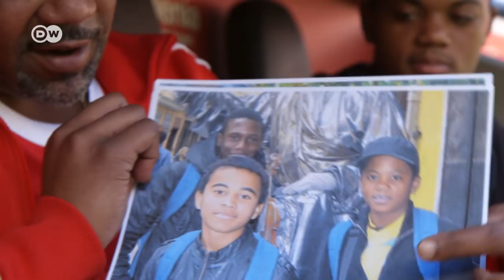Leon Bailey - from Jamaica to Leverkusen | Interview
Leon Bailey is from Jamaica – just a land of reggae, jerk chicken and sprint superstars? Kick off! Life reporter Kres Harrington met Leverkusen’s striker to find out. Leon Bailey comes from the toughest part of Kingston – and now he’s lighting up the Bundesliga.